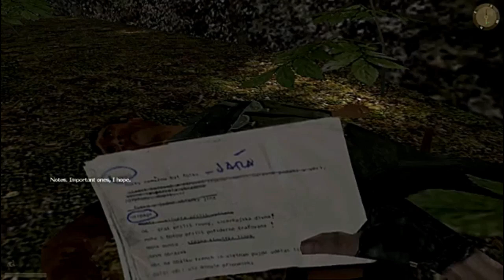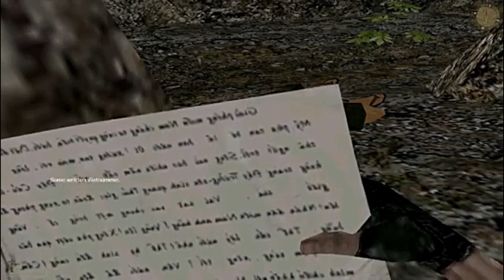Aiding a Montagnard Village (Vietcong 2003 Gameplay)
The mission is to follow a Vietcong trail, destroy their weapons cache hidden in the jungle and protect a Montagnard tribe village from Vietcong reprisal. Sorry about the video quality this was recorded years ago from an old computer.